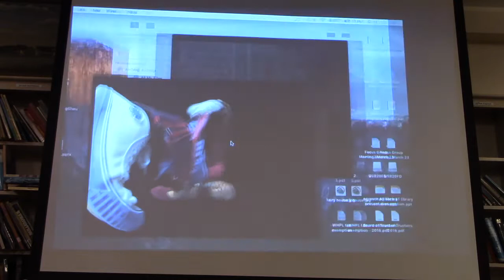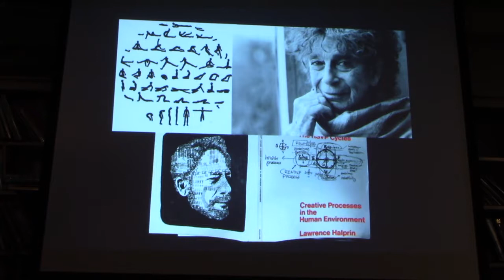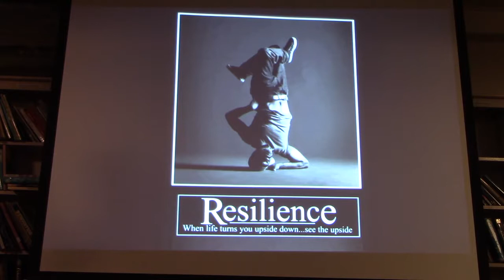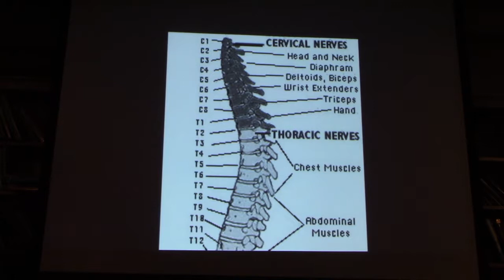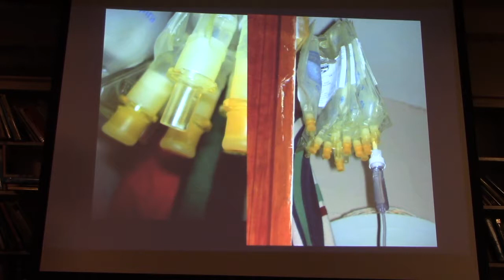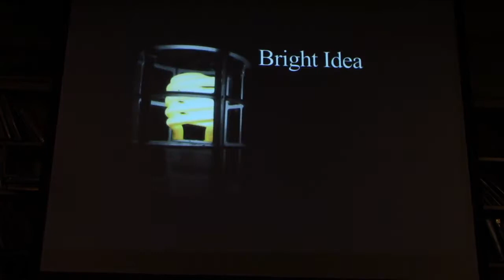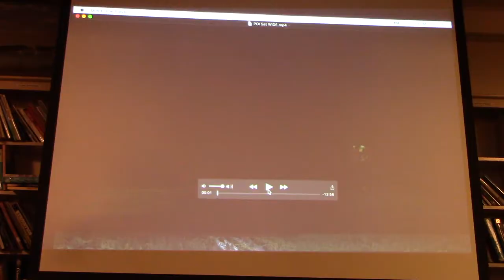WHPL Lassalle Dance Lecture Series: Raphael Xavier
Raphael Xavier, one of the few hip-hop artists ever to be awarded a Guggenheim Fellowship for choreography, spoke at the Woods Hole Library on Tuesday, Aug. 8 as part of our Lassalle Dance Lecture Series. Xavier has been a “breaking” practitioner since 1983 and is an active alumnus of the world-renowned hip-hop dance company, Rennie Harris Puremovement. Xavier has gone on to forge an exceptional approach to improvisation, creating new ways to expand the vocabulary of the dance form. Dance Magazine has called him “artful and mesmerizing… [he] transforms a bravado dance style into an introspective meditation.”

In an unplanned tie to the first talk in the Lassalle summer series, in which three modern dancers addressed the difficulties of aging and performing, Xavier’s newest work, Point of Interest, tackles the natural, humorous and at times painful change of the maturing Breaker dancer. The title of his talk is Raphael Xavier, Break Dancer Extraordinaire, Xavier’s work over 4 decades.